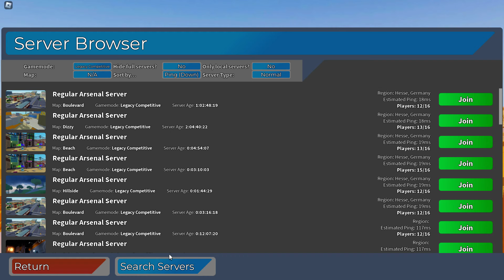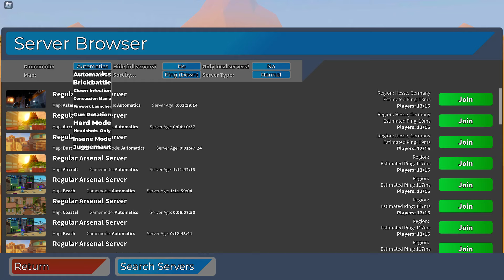I QUIT Roblox Arsenal... until the next update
In today's video, I talk about why I am quitting Roblox Arsenal and how long I am going to be quitting for.

2nd channel: @aystyYT
3rd channel: @9styyt

/ Chapters /
0:00 intro
0:02 video
7:21 conclusion